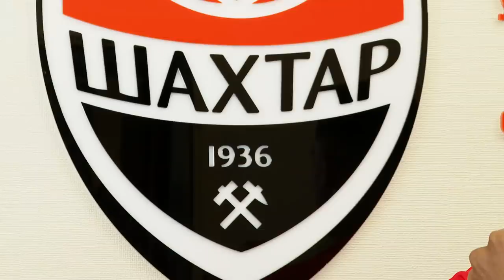Педриньо – игрок Шахтера! ⚒ Первый новичок команды в сезоне-2021/22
13 июня 2021 года ФК «Шахтер» подписал контракт с полузащитником Педриньо. Соглашение с футболистом рассчитано на 5 лет.

Педриньо начинал карьеру в бразильском «Коринтиансе» и выступал за первую команду с 2017 по 2020 год (134 игры, 11 мячей). В августе 2020-го перешел в португальскую «Бенфику». В минувшем сезоне поучаствовал в 31 матче, забил 1 гол.

Досье

Педро Витор Делмино да Силва (Педриньо)

Родился 13 апреля 1998 года в Масейо (Алагоас, Бразилия)
Амплуа в предыдущих клубах: правый вингер

В 2017, 2018 и 2019 годах Педриньо выигрывал с «Коринтиансом» Лигу Паулиста (чемпионат штата Сан-Паулу). Чемпион Бразилии – 2017. Вместе с Додо и Майконом выступал за олимпийскую сборную страны.